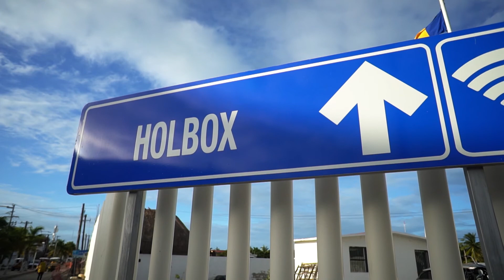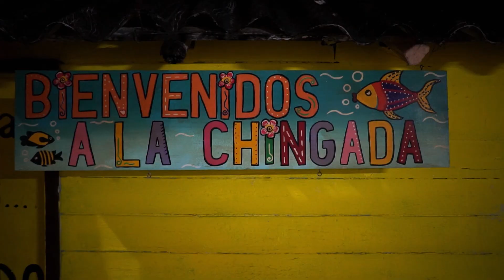#13 To ταξίδι μας απο Tulum στο Holbox 🇲🇽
Εμφανίζονται:

Haris Kiagiadakis(H-K): @h_k_giousourum
Giannis Varelas (Locke): @insta_locke
Alexandros Prokopakis (Alejandro El Grande): @___a.l.e.j.a.n.d.r.o___

Filmed by: @h_k_giousourum & @jorge_alejandro_filmmaker
Edited by: @chatzioglouthomas